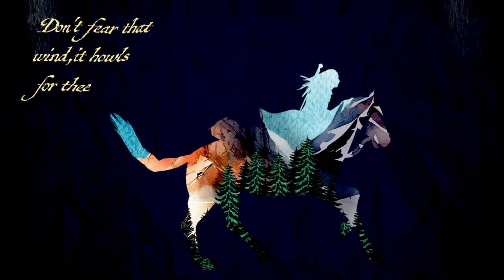The Ride of the Witcher Official Lyric Video (ft. Joey Batey & Percival Schuttenbach)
“The Ride of the Witcher” from The Witcher: Season 3 - Music by Joseph Trapanese, Joey Batey feat. Percival Schuttenbach
► Ask your voice device to play: “The Ride of the Witcher”

LYRICS:

Ride, Witcher, Ride!
With the wind that moves the trees
Ride, Witcher, Ride!
For the child of destiny
Ride, Witcher, Ride!
Ride, Witcher, Ride!
Bring the storm that sets her free

Sleepless under frozen suns
Treachery and chosen ones
Rise anew the time has come
to take hold of the skies
Once betrayed but not again
Steel restored unto his name
With silver coursing through his veins
and vengeance in his eyes

Ride, Witcher, Ride!
Ride, Witcher, Ride!
Ride, Witcher, Ride!
Ride, Witcher, Ride!

Twisted lies and sorcery
Make no match for destiny
You won’t rest till worlds collide
So stake your claim and choose a side

Ride, Witcher, Ride!
Ride, Witcher, Ride!
Ride, Witcher, Ride!
Ride, Witcher, Ride!

Humans more monster than creatures
(POLISH) Z ukrytego lasu
Przez ból i ciemność
(From the hidden forest
Through the pain and darkness)
Witcher more human than them
Wiedźminie ruszysz znów
(Witcher you will ride again)
Butcher, White Wolf or a savior
Przez ogień, wodę
Nic cię nie zatrzyma
(Through the fire and water
You must stop for nothing)
The Witcher returns in the end!
Dzikość bestii w tobie tkwi
(Witcher more creature than man)
BREAKDOWN
(POLISH) Szumią Lasy
(The trees are rustling)
(POLISH) Jego córka wzywa:
“Znajdź mnie"
Więc rusza Wiedźmin
(His daughter calls: "Come find me,"
And on the Witcher rides)
CHORUS 4
Ride, Witcher, Ride!
Ride, Witcher, Ride!
Ride, Witcher, Ride!
With the with that howls,
it howls for thee
O Ride, Witcher, Ride!

ABOUT THE WITCHER: SEASON 3
As monarchs, mages, and beasts of the Continent compete to capture her, Geralt takes Ciri of Cintra into hiding, determined to protect his newly reunited family against those who threaten to destroy it. Entrusted with Ciri’s magical training, Yennefer leads them to the protected fortress of Aretuza, where she hopes to discover more about the girl’s untapped powers; instead, they discover they’ve landed in a battlefield of political corruption, dark magic, and treachery. They must fight back, put everything on the line — or risk losing each other forever.